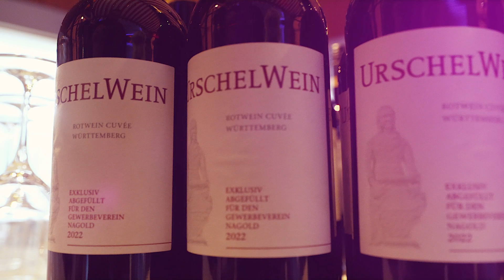LGS-Jubiläumsabend 7. Oktober 2022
Videorückblick vom Jubiläumsabend der Landesgartenschau